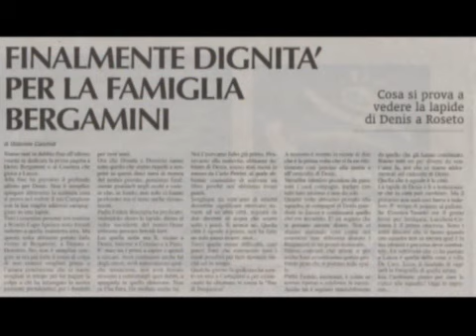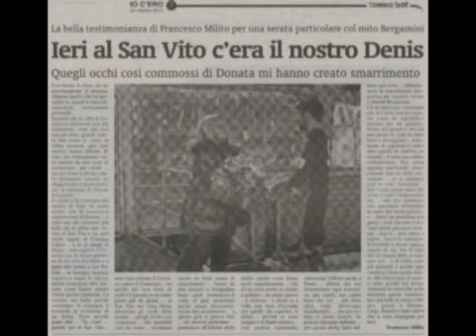Verità per Denis: 18 novembre 1989-2010 / 21 anni............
21 anni. SONO TROPPI!